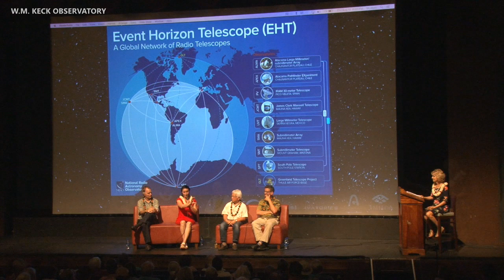Mauna Kea Observatories Update (Aug. 22, 2019)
Updates from Canada France Hawaii Telescope, East Asian Observatory and W. M. Keck